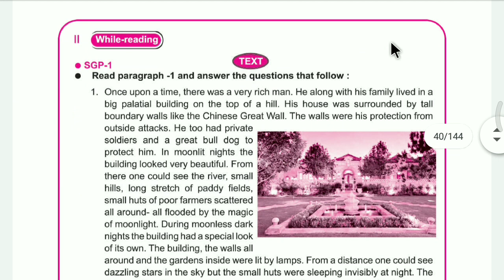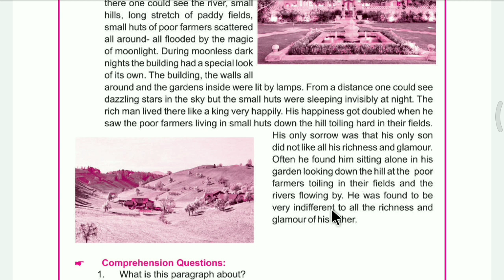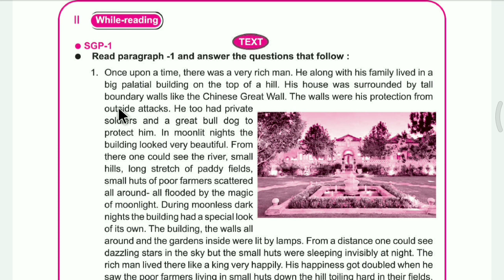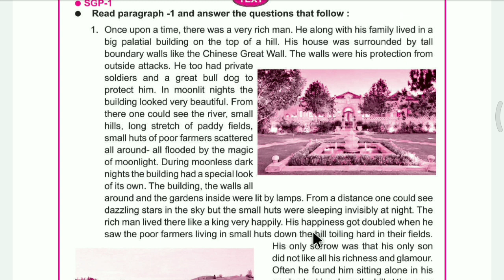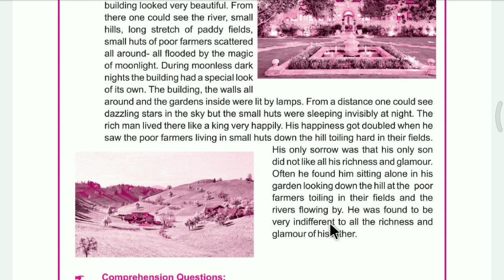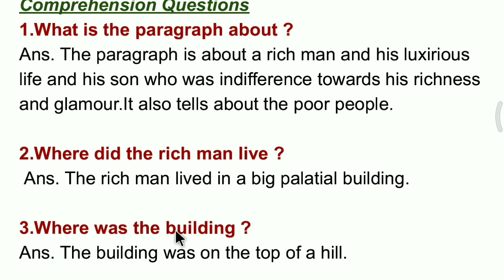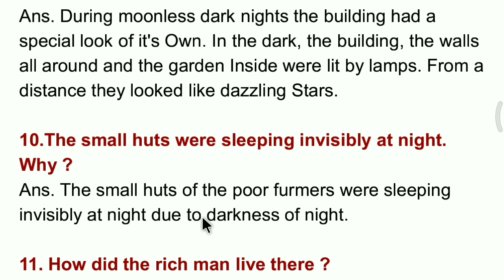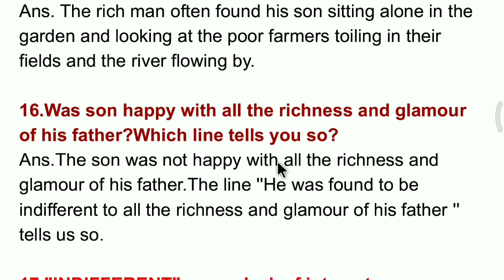How poor we are Class 7 English,Sgp-1,Class 7 , lesson 2 bse Odisha study and solutions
This video provide solutions of chapter
How poor we are